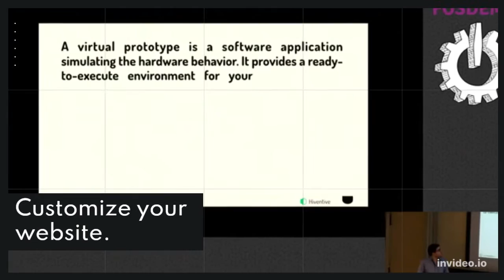How to Build a WordPress Website step by step,How to make Website like CodeWithHarry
how to build Website like Website Learners
How to make Website like CodeWithHarry

This software will allow you to run WordPress on your computer.
So after downloading it, you can go to the next step.

Step 2: Install Bitnami:
To Install Bitnami, open the Bitnami Software
And complete the installation by entering
the login details for your local WordPress site.
Make sure you remember the login details,
as you’ll requiring this to login into your local WordPress site
After the installation is complete,
WordPress will be installed on your computer.
To access it, just click ‘Access WordPress’
You’ll see your WordPress Site running on your computer.
To visit your website, again, you can go to your browser and type: localhost/WordPress
To log in to WordPress, you can go to localhost/WordPress/login
(You can use the same login details that you entered in the Bitnami installation, for logging into WordPress)

This is how simple, you can install WordPress locally on your computer.